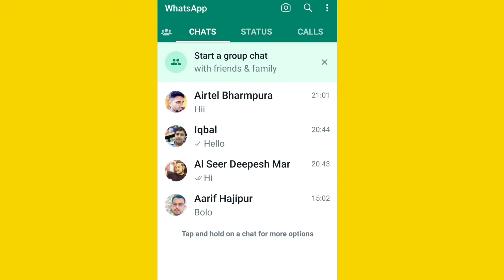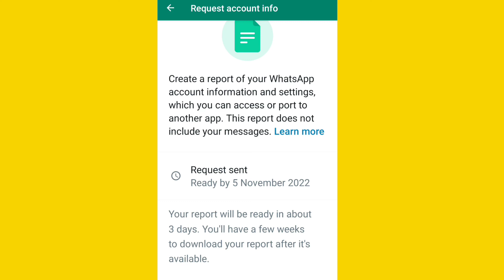WhatsApp| How To Find Setting Request Account info